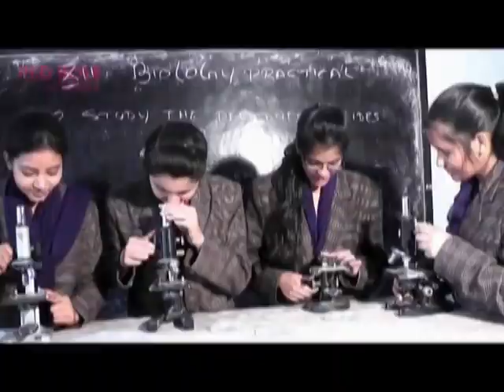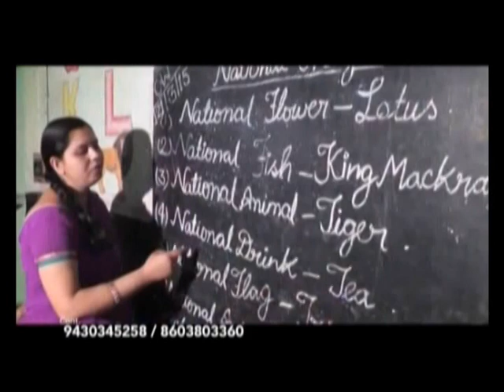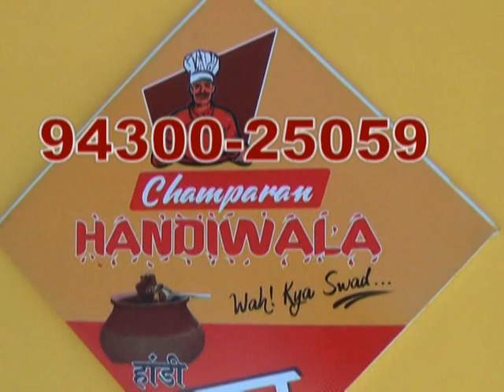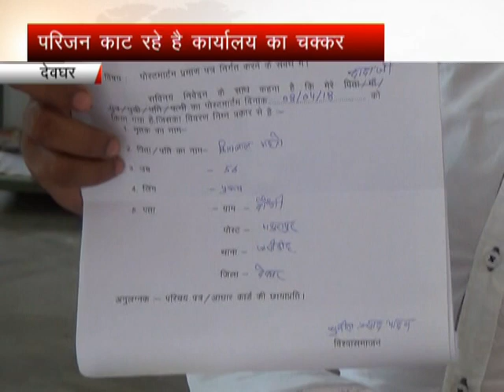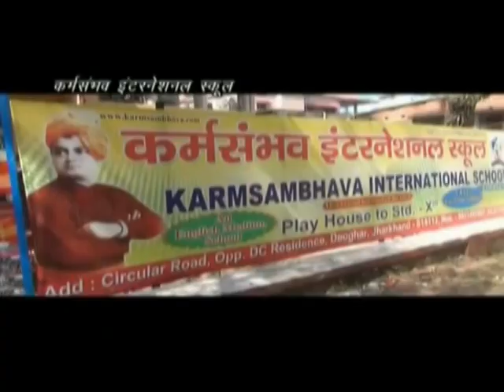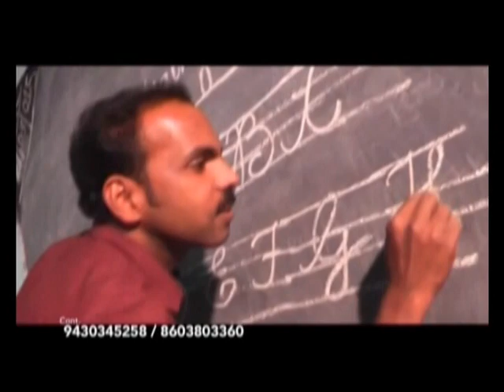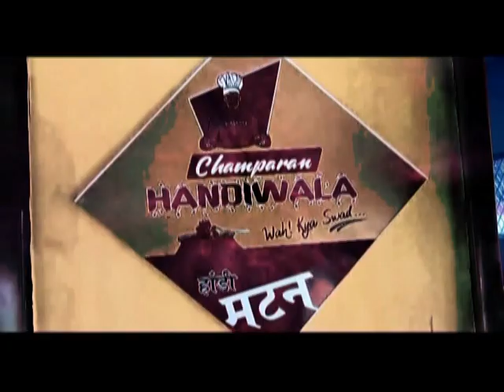akanksha news 29 05 2018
1.  sahiya se durvyvhar karne wala btt ka tabadla
2. 36 n0 ward ke parsad par bhed bhaw ka arop